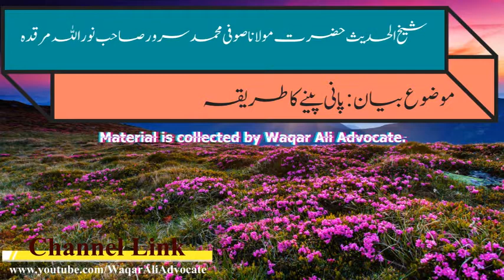Islamic Studies |General Knowledge| sufisarwarsb